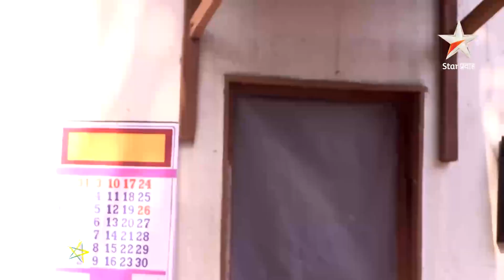Lakshya - Visit hotstar.com for the full episode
This show is a first-of-its-kind dedicated crime-drama series. It stars a competent police team of five lead by ACP Abhay Kirtikar that solves one intriguing case after the other. The crime-drama even portrays a strong female lead, Police Inspector Saloni Deshmukh alongside Sub-Inspector Virendra Kadam. The team is completed with the hawaldar, Maruti Jagdale, and the young and genius ethical hacker, Manas. Every episode, the team will take on a case and bring it to its justifiable end, using all their skills, willingness and resources.